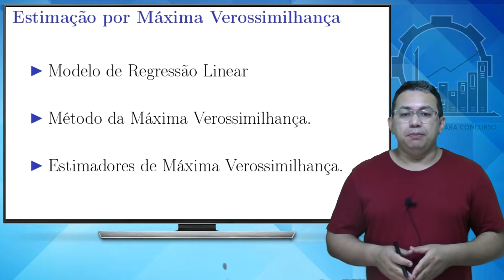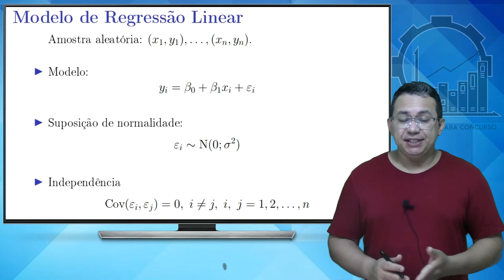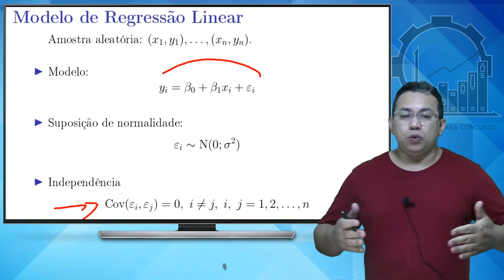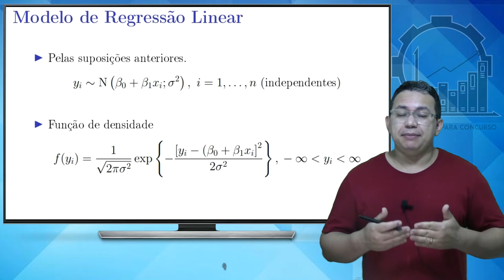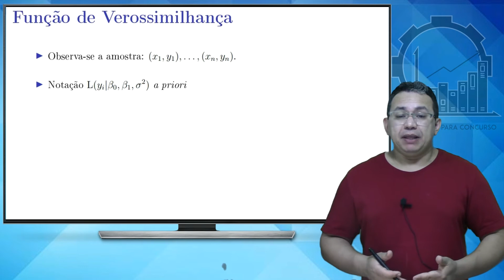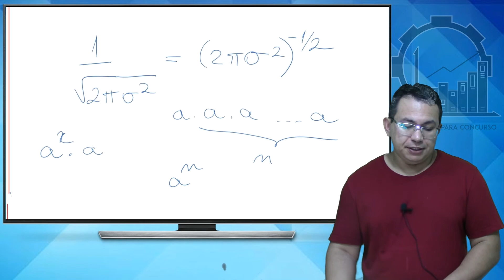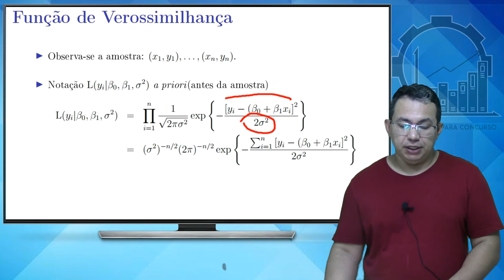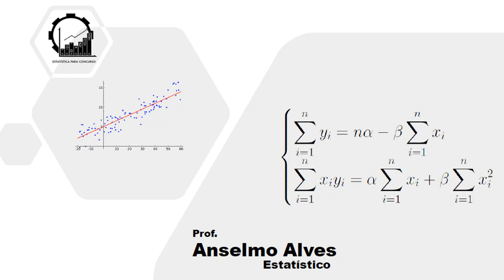Método da Máxima Verossimilhança Regressão Linear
Método da Máxima Verossimilhança Regressão Linear - Desenvolvimeto da Regressão Linear pelo Método da Máxima Verossimilhança - Estimação de parâmetros.

👨‍🏫Meus Cursos:
✅ Curso probabilidade Para Concurso: